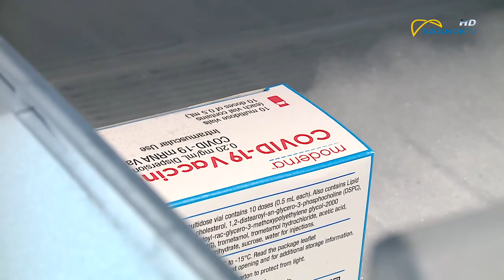HÍREK PLUSZ 2021.11.09.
- OLTÁS
- BOLTOSOK COVID
- MAGYAR PASSIÓ